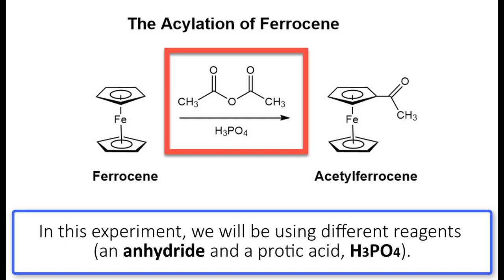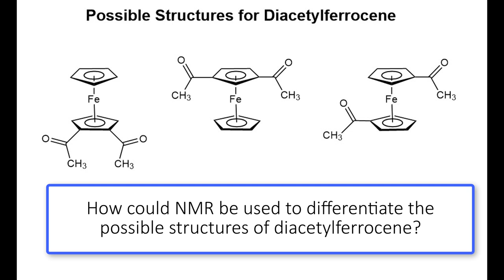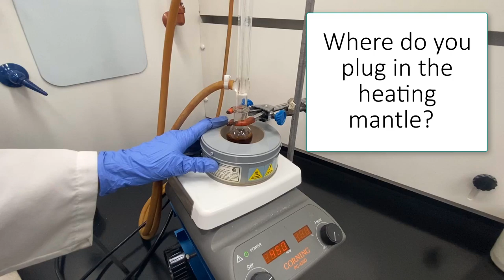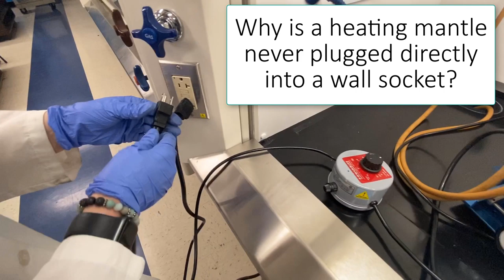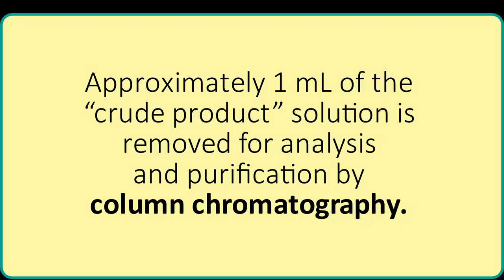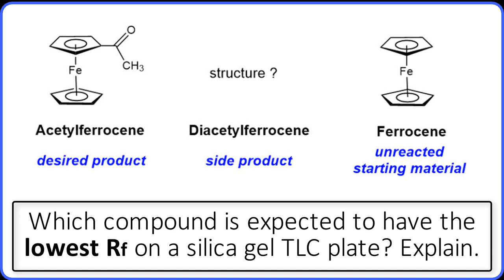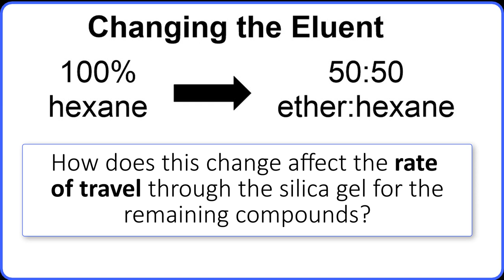Friedel-Crafts Acylation of Ferrocene - an Inquisitive Lab Demonstration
An inquisitive lab demonstration of the acylation of ferrocene. The product mixture is analyzed by TLC, the product is purified by column chromatography, and three colored compounds are isolated (acetylferrocene, diacetylferrocene, and unreacted ferrocene). WHY IS THERE NO AUDIO? Click "show more" for an explanation on an instructor might use this video. The video is embedded with over 30 questions to prompt inquiry and discussion. Complete list of questions See the entire playlist at the @ChemistryConnected channel.

Without audio, instructors can use this video in a number of different ways. A student can watch it and record observations, like they would in a normal lab.  In a typical lab, no one would be explaining the procedure to them as they go along.  Other than using their hands and physically being in the lab, the expectations for completing a pre-lab assignment, keeping a lab notebook and submitting a lab report can be the same as usual.  If desired by the instructor, answers to the embedded questions can be included in the observations, or as a separate report.  Otherwise, they can simply serve as a reminder of the decisions that need to be made throughout out the procedure, and questions of this nature can be included in a separate assessment (e.g., lab final). Another option is to watch this video synchronously with your students, via videoconferencing.  The video can be paused at each question to give time for a poll and a discussion. (As anyone who has used clickers in their lecture knows, the poll results can be very surprising!) This approach enables the sort of one-on-one mentoring an instructor can provide to their research students, or if they had unlimited time (and maybe access to a dozen clones of themselves) in a traditional lab setting. Viewing the video with your students provides an opportunity for students to ask questions and clear up those persistent misconceptions. With this approach, formative feedback is provided, and comprehension/retention can be probed at a later time with some form of assessment.  Please use the comments section if you have other ideas!